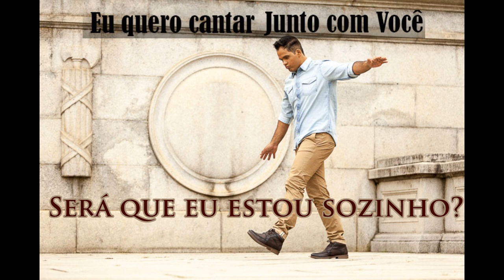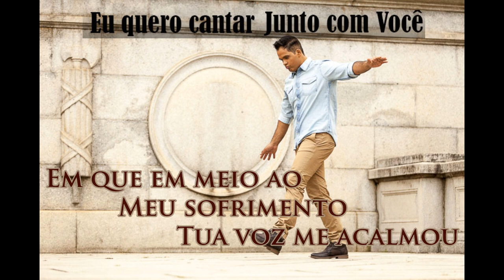Raphael Dias - Enquanto eu te adorar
Hino do meu mais novo CD - Além do que imaginei.!

Compartilhe, abençoe seus amigos e família através desta canção.!